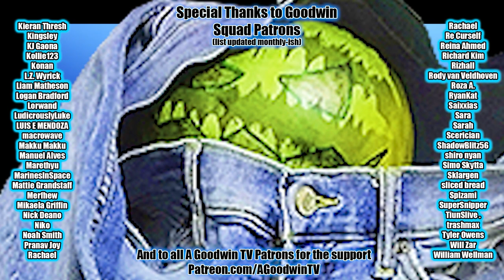HAIKYUU!! reaction and commentary: 2x23 Team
The Haikyuu!! Reaction and Commentary series continues with season 2 episode 23, Team.

In Haikyuu 2x23, Team, you're enjoying rooting for Karasuno too much, which means unfortunately it's time to remind you of the other team members' humanity.

Haikyuu Synopsis: Awkward back pat